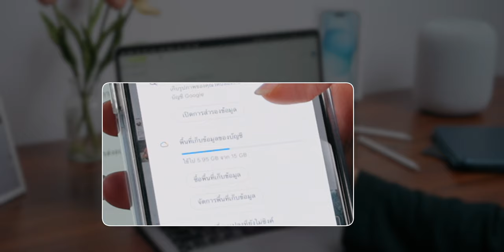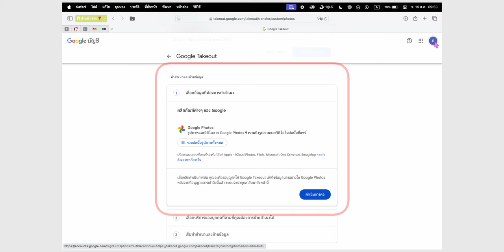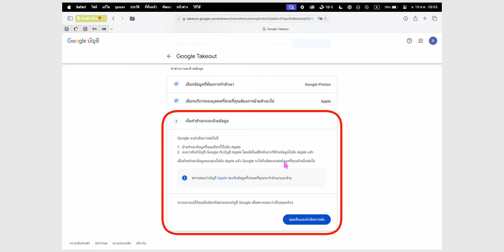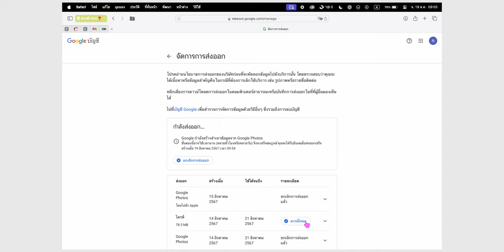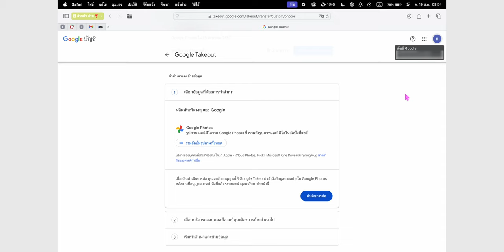วิธีย้ายรูปจาก Google Photos ไปยัง iCloud ง่าย ๆ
Google เปิดบริการ Google Takeout ให้ผู้ใช้สามารถย้ายรูปภาพที่เก็บไว้ใน Google Photos ไปยัง iCloud แบบง่าย ๆ มาดูวิธีกันเลย

📌 ลิงก์ Google Takeout (กดลิงก์นี้เท่านั้น)

00:00 - สอนย้ายรูปจาก Google Photos ไปยัง iCloud
00:31 - สิ่งที่ต้องตรวจสอบก่อนย้าย
01:06 - วิธีย้ายรูป

10 วิธีทำให้ iPhone เร็วขึ้น!! อัปเดตปี 2024

19 Tips & Tricks ใน Galaxy S24 Ultra รู้ไว้ใช้เครื่องคุ้มแน่นอน ทำตามเลย!

Galaxy AI ทำไมถึงน่าสนใจ? มีอะไรให้ใช้บ้าง ชมสรุป

วิธีโอนถ่ายข้อมูล iPhone ไปยัง Samsung เครื่องใหม่ มีขั้นตอนอย่างไร ? ไม่ควรลืมทำอะไรบ้าง ?

รีวิว Galaxy Z Fold5 อัปเดต Galaxy AI ใหม่ หน้าจอใหญ่ทำอะไรได้มากกว่า!